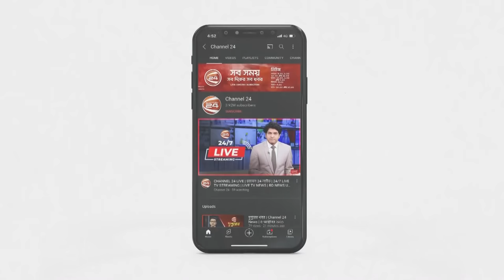কুমিল্লায় চাঁদাবাজি নিয়ে দুপক্ষের মধ্যে সং-ঘ-র্ষ | Channel 24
কুমিল্লায় চাঁদাবাজি নিয়ে দুপক্ষের মধ্যে সং-ঘ-র্ষ

»» Office Address:
Bangladesh.